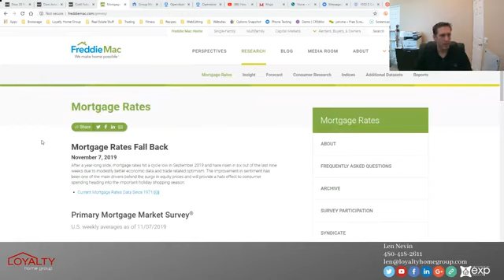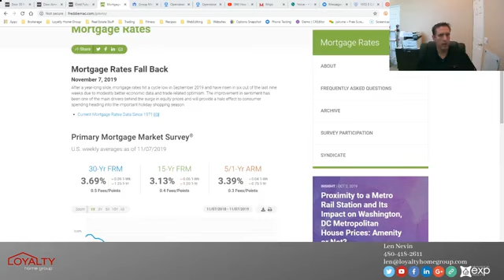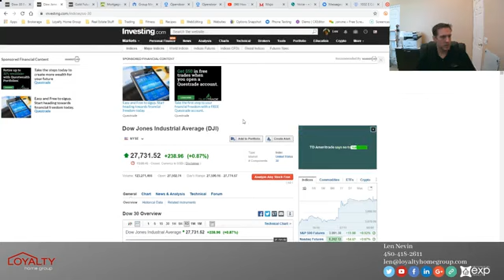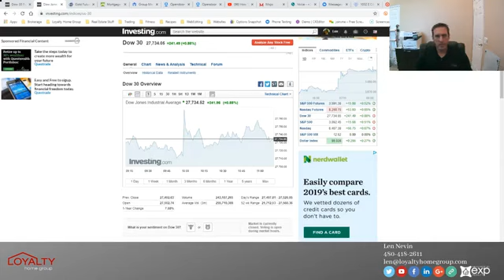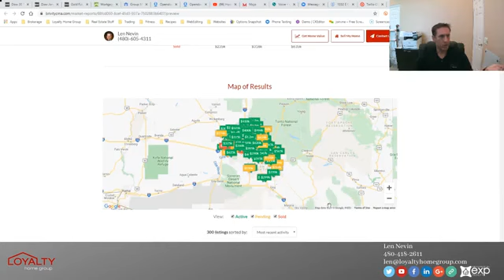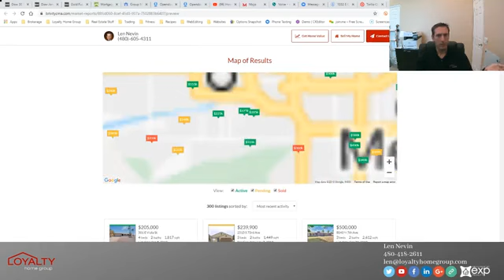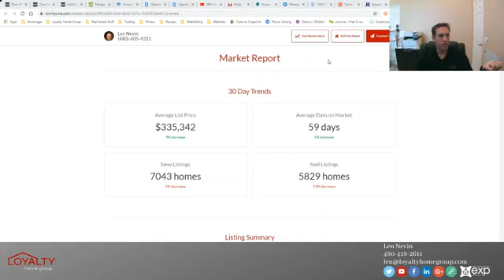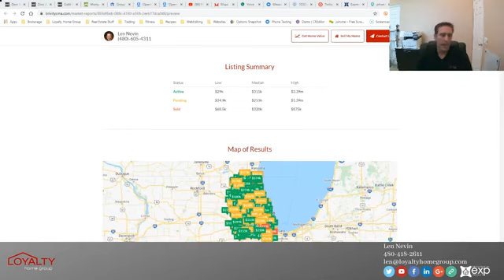Market Update for November 7th, 2019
The market is moving. Get the latest incites and info. For more info on your specific home anywhere in the country,